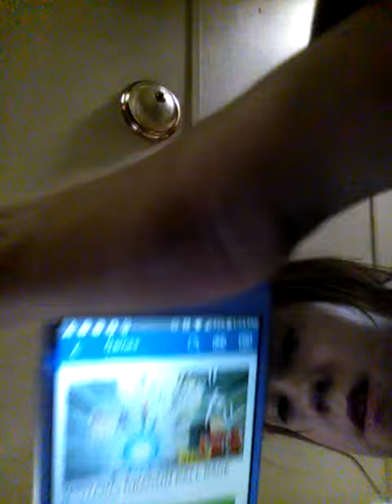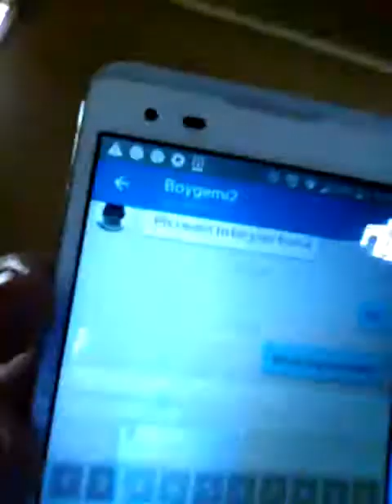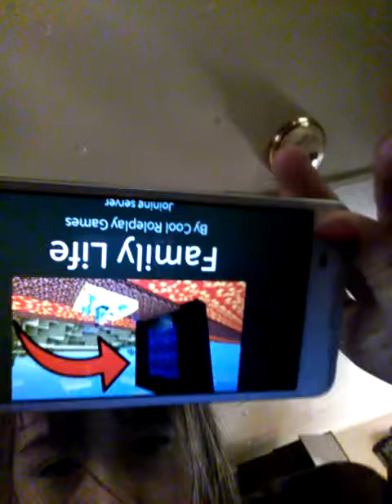New account on roblox playing dragon ball z🎤🎤🎤🎤😍🎤🎤🎤 🎤🎤🎤🎤😍😍🎤🎤 🎤🎤🎤🎤😍🎤😍😍 🎤🎤🎤